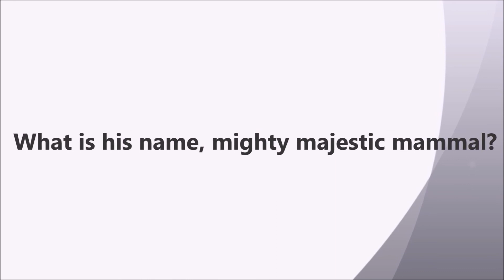What is his name, mighty majestic mammal?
Hello!
I’m TOH.
I enjoys to sketch and the freedom it brings.